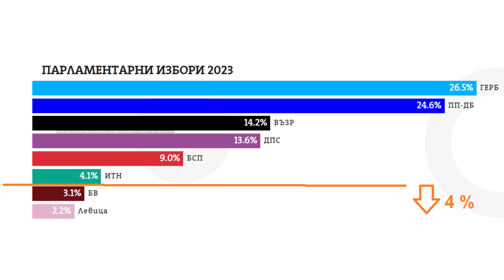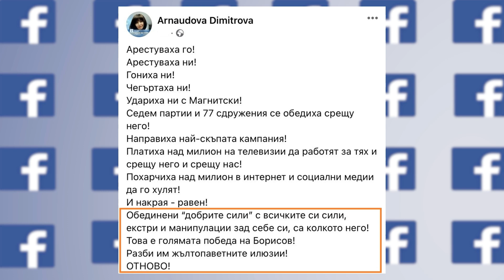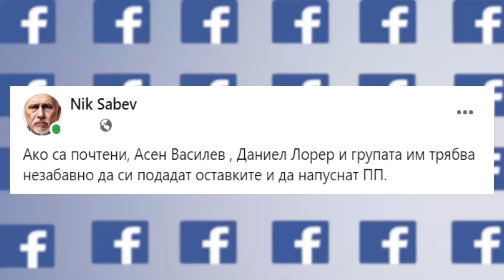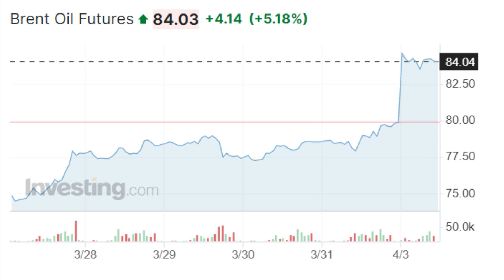HEADLINES "ДЕНЯТ с В.Дремджиев", 3.4.2023 с Е.Занкина, В. Танчева, Веселин Стойнев, М.Видиновска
HEADLINES "ДЕНЯТ с В.Дремджиев", 3.4.2023 с Емилия Занкина, Весислава Танчева, Веселин Стойнев, Маргарита Видиновска